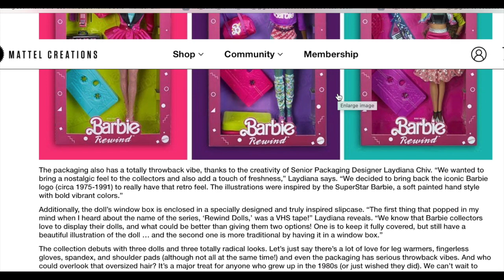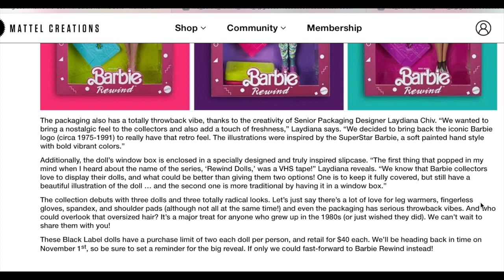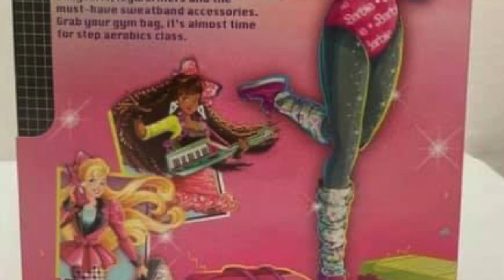Barbie rewind 80s novedades Mattel creators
Bienvenido a un nuevo video acerca de las novedades de mattel creators, te muestro Barbie rewind uff esta super padres inspiradas en el  la barbie super star, tienen los moldes ochenteros con las rodillas tronadoras y sus hermosos rostros.